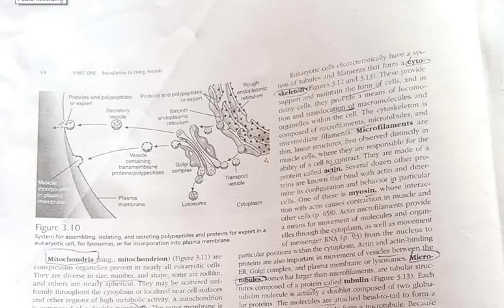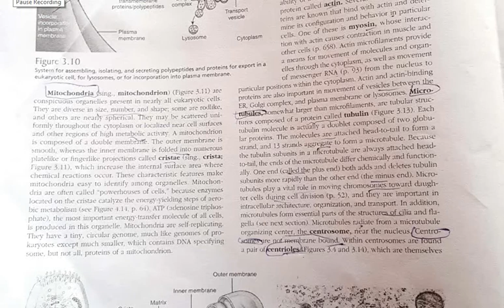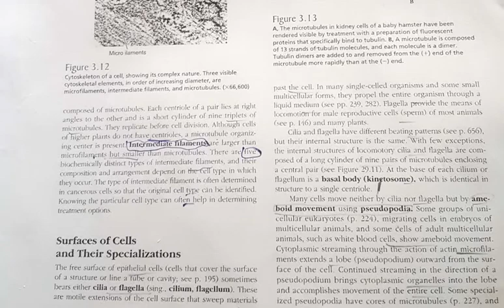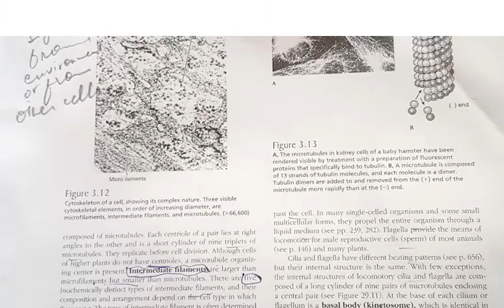organelles part 4